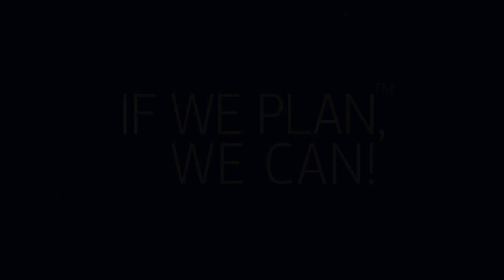Corfu baboo trees and Bouda / teaser1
TA MΠΑΜΠΟΥ ΤΗΣ ΚΕΡΚΥΡΑΣ ΚΑΙ Ο ΒΟΥΔΑΣ!
(1ο teaser της εισήγησής μου "Ξενοδοχεία και Προορισμοί: ένα ταξίδι για δύο" / έκθεση xenia 2022 / DigiHotel)
Πόσο σημαντικά είναι τα υλικά του καταλύματός σας στη σύνδεσή του με τον Προορισμό όπου βρίσκεται;
Και τι άλλο παίζει ρόλο σε αυτό;